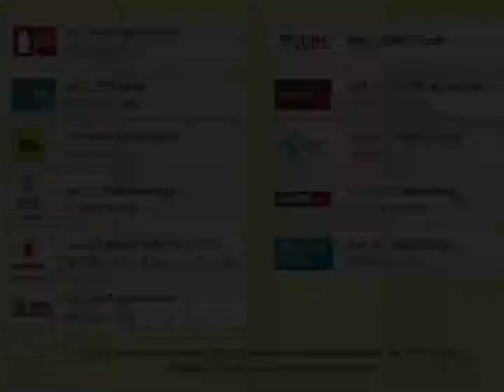05 Therkku Thesa Kaththu-Radha Kadal Varaatha-Tamil-K. S. Chitra--Kamalarajan